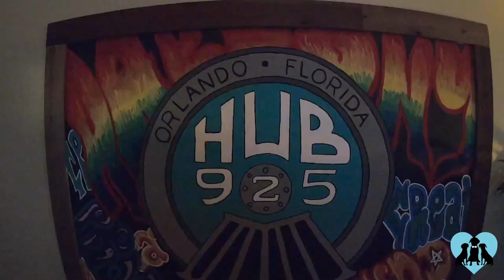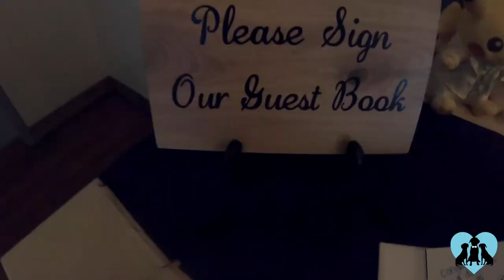Couple Has Their 3 Rescue Dogs Walk Down The Aisle Instead Of A Bridal Party | FairyTail Pet Care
Rescue dogs are "Dogs Of Honor" in their humans' special day!

Venue - Hub 925 (Orlando, Florida)
Photographer - Crickets Photos & Cinema
Planner - Katheryn at Hub 925
A Portion Of This Wedding Was Donated To - Husky Haven Of Florida